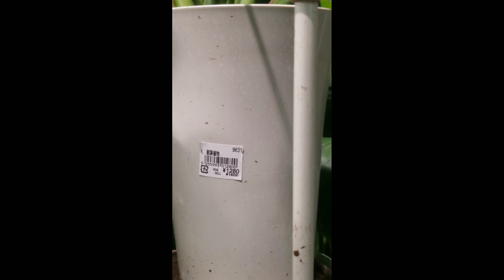nature myday mydayoff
buhay OFW kong makakasilip ng kunting oras para maka paglibang .